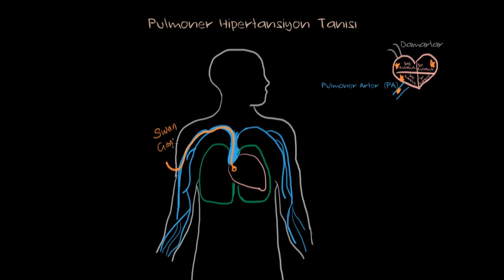Pulmoner Hipertansiyon Tanısı ve Swan-Ganz Kateterizasyonu (Fen Bilimleri) (Sağlık ve Tıp)